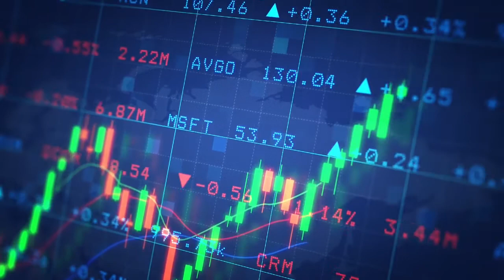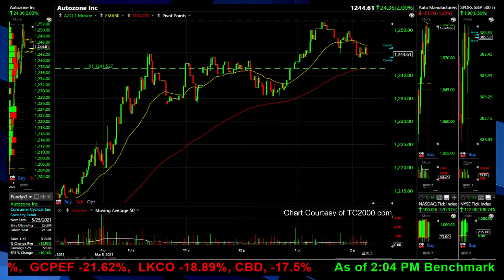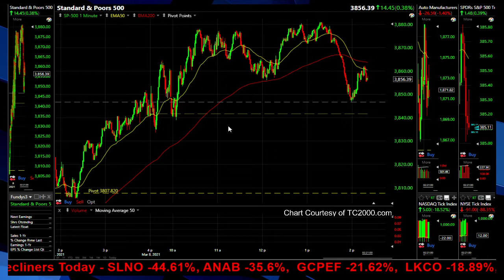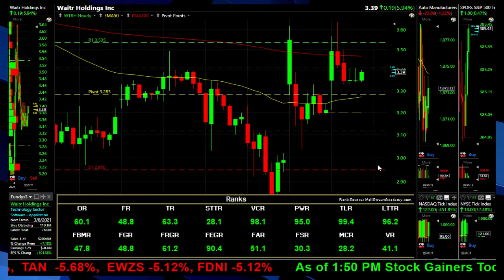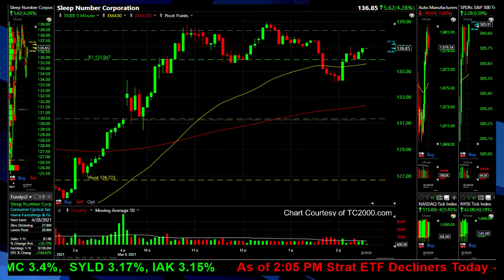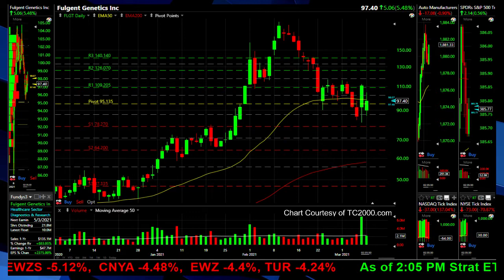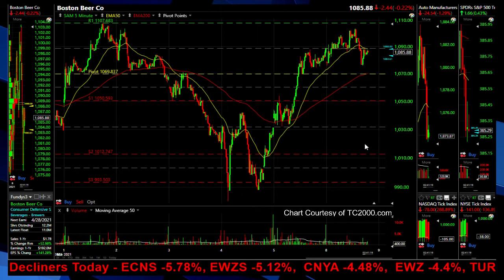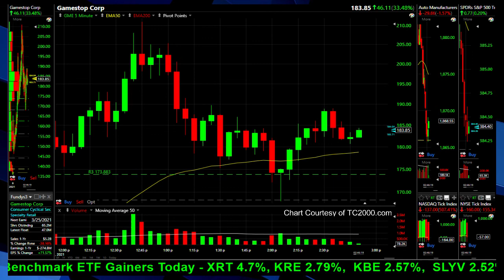Mid Day Trading Commentary & Market Analysis 03/08/21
Stocks Mentioned: WTRH 09:59, GLSI 16:17, SNBR 18:44, FLGT 22:46
Waitr Holdings, Greenwich Life Sciences, Sleep Number Corp, Fulgent Genetics

Welcome to Daily Market View!

The information provided in this video is obtained from resources believed to be reliable and the user/viewer agrees to not hold the publishers of this video responsible for any errors, omissions or guarantee as to the accuracy of any published material or information within this video, Echofin.com or in its comment areas and chat forums where 3rd party user participation is present and the user/viewer agrees that these 3rd parties may be anonymous or otherwise identified by names other than their own.

The publishers of this video, Echofin.com, are not acting as brokers, investment advisors, do not receive fees or commissions for investment advice and are not providing any investment advice of any kind directly to any particular viewer, user, subscriber or in view of the particular circumstances, any individual or entity representative viewing this video, comment threads or chat forums.

Buying, selling or holding of any financial securities and their derivatives such as futures or options involves risk and individuals should do so with extreme caution and prior to investing, trading, buying or selling consider their own risk tolerance level as well as seek professional consulting with a broker or registered investment adviser before doing so.

Do you want to Create your own Trading Community?